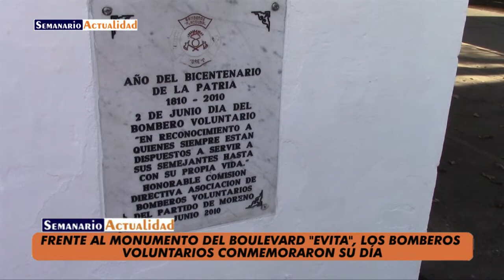Frente al monumento del boulevard Evita, los Bomberos Voluntarios conmemoraron su día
Entrevista con el jefe del cuerpo activo de los Bomberos Voluntarios de Moreno Comandante Mayor Ariel Barcala y con el presidente de la Asociación de Bomberos Voluntarios Carlos Ward